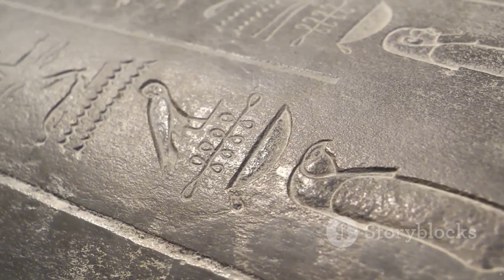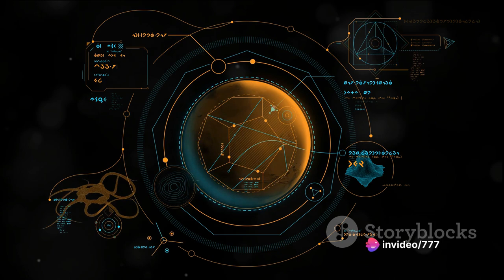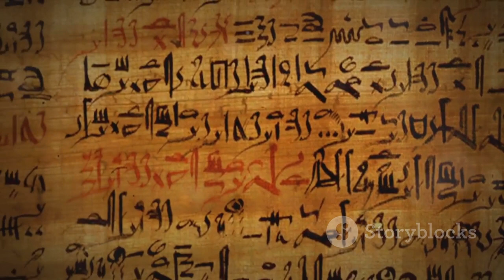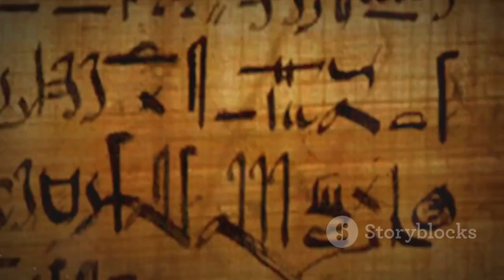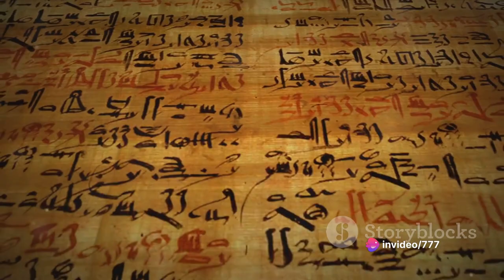The Anunnaki Chronicles: Astronauts of Yore - All known information